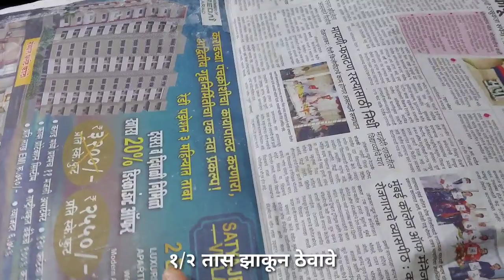खमंग भाजणीची कुरकुरीत चकली | तेलात न विरघळणारी चकली | Chakali recipe diwali faral recipe marathi